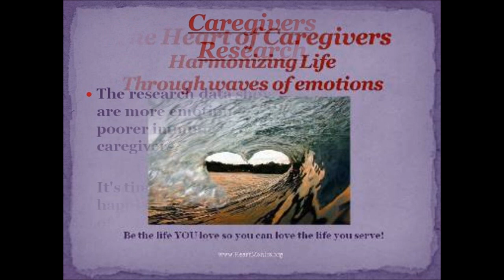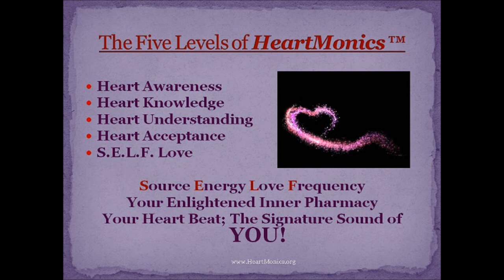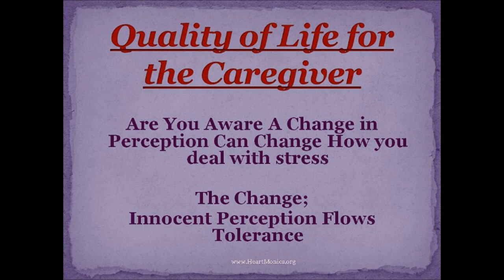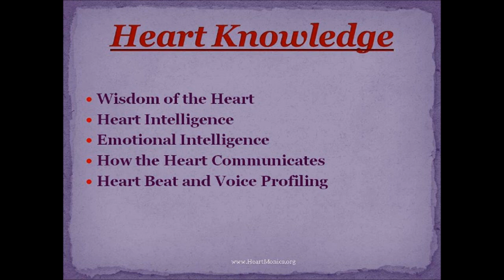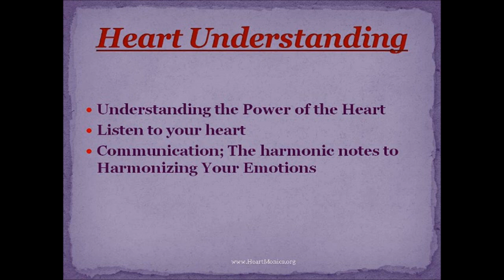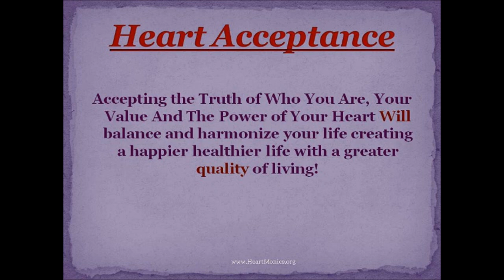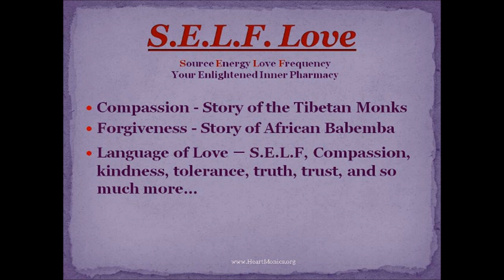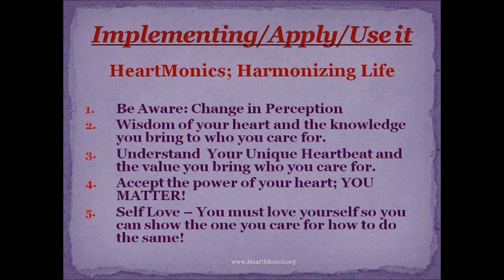The Heart of Caregivers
Happy & Healthy Caregivers TeleSummit Harmonizing Waves of Emotions.  A Healthy Heart is where to start for a greater quality of living.  This is packed full of heart healthy caregiving support for both the caregiver and receiver.

Cynthia Gardner O'Neill founder of the Center for Loving Consciousness and creator of HeartMonics™, Programs and Courses to Harmonize Life.   The Wisdom We Seek is To Know We are Love. - With 30 years of extensive wellness education, training, and certifications.

This educational video was created during the Happy & Healthy Caregivers TeleSummit.  It provide powerful support for a happier healthier life with a greater quality of living to be the life you love so that you can love the life you serve.

The benefits of knowing yourself and being love resolves co-dependency, trauma, fear, worry, doubt, illness, disease, pain, conflict, and feeling separate and alone.  Self knowledge and Self Love revitalizes your life, increases your energy, harmonizes your body, and enhances your health creating a healthier longer life with a greater quality of living.  Harmonize with Love, Love Transforms Consciousness.